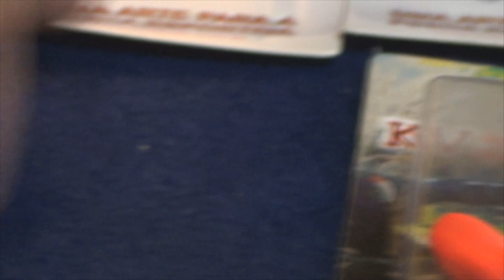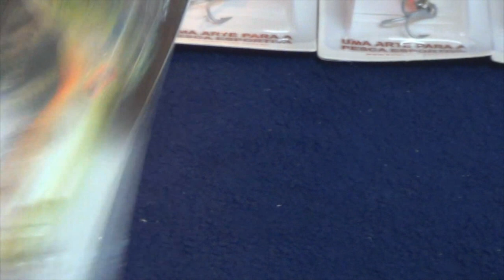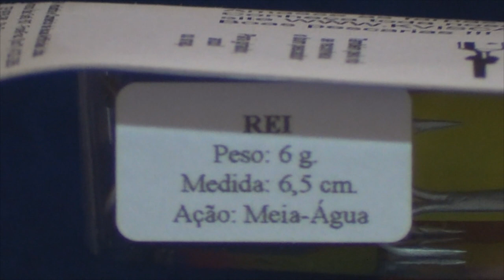Conheçam a Isca Artificial Rei da kv - isca de meia água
Fala Pessoal.
Neste vídeo faço um Review da isca artificial REI da KV.
Isca de meia água com flutuação tradicional e com muitas opções maravilhosas de cores.
Você vai se surpreender com esta isca!

Abraços
P.G

Segue o link para você ver mais detalhes ou adquirir a isca Rei da KV

▬▬▬▬▬▬ Contatos profissionais  ▬▬▬▬▬▬▬
- Parcerias